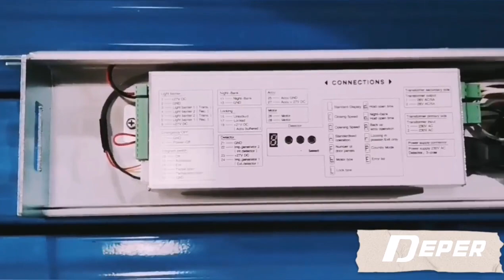DSL 16 automatic sliding door operator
Deper DSL-16 automatic sliding door operator.
The integrated drive control system design, the drive motor and the controller are combined into one unit, and the interlocking structure with the guide rail, only two screws are fixed during installation.